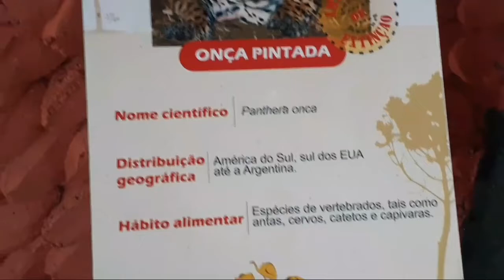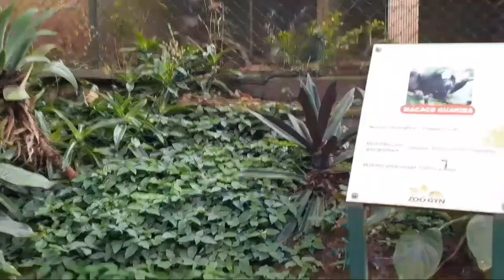Vin gade kijan jenes la tap byen pase avek Nou te fe yon ti soti avek yo nou pral we anpil bgy la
Tout zanmim yo le fin gade video sa pa bliye patagel nn tanpri mw kwe ke nap sa tisfe deli mesi anpil paske ou toujou avek nou